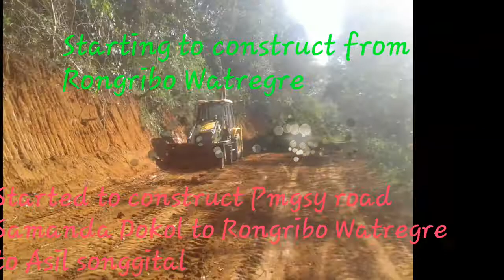PMGSY Samanda Dokol to Asil Songgital